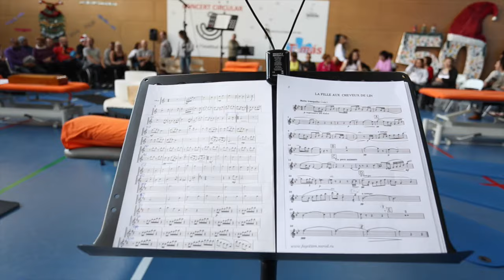Concert Circular teaser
Imagenes de Concert Circular el 17/12/2015 en Institut Guttmann .
Artistas Residentes: Proyecto Beta
                                     Shirai
                                     Ramon Elias
Artista Invitado: Oriol Barri.
Tambura Sonoterapeutas:Yezxa Lara, Gemma Baños,Maria Ballesteros, Luana Cuenca, Alba Sanfeliu
Producción: Ana Fernandez, Joan Capafons.
Sonido: PitaSound.

La Canción del Teaser es cortesía de Oriol Barri.
Producción y arreglos: Carlos Montfort
Cello:Oriol Aymat
Percu:Lluis Molas
Corors: Gemma Baños